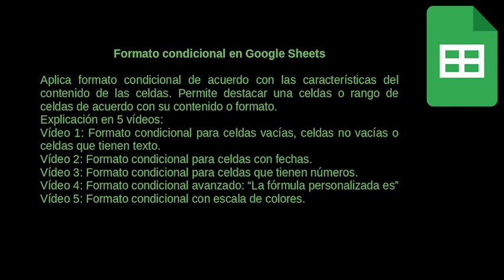Tutorial Google Sheets. Formato condicional. Presentación de la explicación.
En este vídeo hago la presentación de la explicación de formato condicional que va a explicarse en varios vídeos.